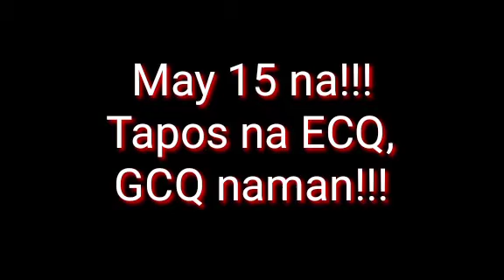MY VLOG: ECQ IN CAVITE, TAPOS NA, GCQ NAMAN